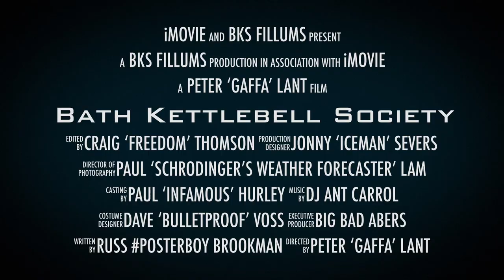Bath Kettlebell Society Movie